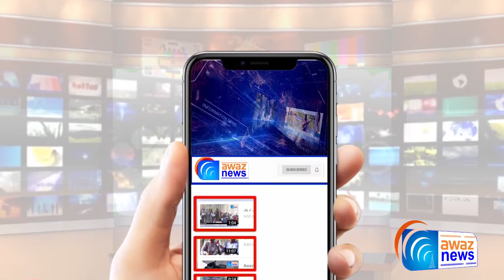Actress Reema Khan Got Second Vaccine | Covid19 Vaccine Results | Awaz News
اداکارہ ریماخان نے 17 دن بعد کورونا ویکسین کا دوسرا ڈوز لگوالیا
Awaz News Pakistan
Awaz News
AwazNews
news live,
news headlines,
news today,
news update,
news channel,
news pakistan,
news about light in pakistan,
news about school reopening 2021,
news channel live pakistan,
news corona,
news cartoon,
news channel pakistan,
news city 42 today,
c news pakistan,
c news live,
c news hd,
c news jinn tv,
c news tv,
c news india,
news drama,
news duniya news,
news dikhayen,
news dunya,
news dubai,
news dikhao,
news drama 2020,
news dubai today,
d news gb,
d news chilas,
dd news live,
d news pakistan,
d news fb live,
d news channel,
d news today,
dd news,
news express,
news eye,
news education today,
news express live,
news education,
news english,
news editing green screen,
news eye mehar abbasi latest,
e news naagin 5,
e news live,
e news naagin,
e news naagin 5 update,
e news channel,
e news naagin 4,
e news the rundown,
e news live south africa,
news for school,
news for education today,
news for school opening,
news funny,
news for school closed,
news film,
news funny moments,
news france,
fm news,
fm news tv,
fm news channel,
fm news tv channel,
fm news bijapur,
fm news rashid,
fm news india,
fm news today,
news geo,
news geo live,
news geo live today,
news green screen,
news geo school,
news geo live today 9pm,
news gane,
news gujranwala,
g news live,
g news headlines today,
g news live headlines today 9pm,
g news network,
g news live school,
news headlines geo,
news headlines today school,
news headlines today geo,
h news live,
h news channel,
h news urdu,
h news24,
h news j m,
h news dabang,
news india,
news india live,
news imran khan,
news indonesia,
news islamabad,
news intro,
news in pakistan,
i news channel,
i news live lpl,
i news live pakistan,
i news tv,
inews lpl,
i news channel live,
inews live streaming,
news jalsa,
news jio live,
news jewo,
news jang,
news jhelum,
j news theme,
j news india,
jnews theme customization,
j news live kekri,
news khabar,
news karachi,
news khabren,
news khadim hussain rizvi,
news khabre,
news ki khabren,
news khabernama,
news ktn live,
k news video,
k news live today,
k news dhanbad,
k news24,
news live city 42,
news live india,
l news live,
l news live hindi,
l news online,
l news live telugu,
l news today,
l newsmax,
inews guyana,
i news satana,
news movie,
news music,
news maryam nawaz,
news mosam today,
news music background,
news multan,
news marriage hall,
m news hd,
m news channel live,
m news today,
m news24,
m news mandapeta,
m news paithan,
m news india,
m news mantavya live,
news news,
newsnation,
news nation live,
news news live,
news new news,
news naat,
news now,
news new song,
n news live,
ns news tv,
n news channel,
n news live today,
n news kannada,
ns news exclusive,
news one live,
news one,
news of school,
news of today,
news of pakistan,
news of education today,
news of school close,
news of school open,
o news live,
i news,
news pakistan live,
news pakistan today,
news pakistan today live,
news plane crash today,
newspaper,
news pak,
news peshawar today,
p news live,
p news channel,
p news headlines,
p news urdu,
p news headlines today,
p news kashmir,
p news today,
p news khabron ka badshah,
news quetta,
news quetta today,
news qawwali,
news qatar,
news qawali,
news qasida,
news qatar today,
news qtv,
q news pakistan,
q news hd,
q news mallanna,
q news mallanna live,
q news hd channel,
q news tv,
q news today,
q news l,
news reporter,
news rakhi song,
news reporter funny moments,
news rawalpindi,
news reporter fails,
news regarding closing of schools,
news rawalpindi today,
news school opening date 2021,
news school,
news song,
news samaa tv live today,
news school closed 2020,
news school today,